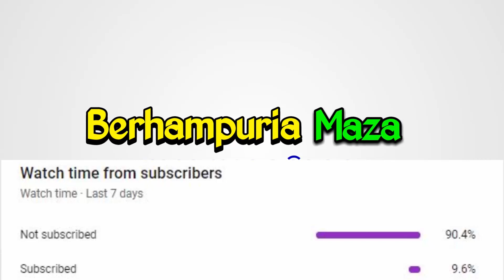Bike Chora | Odia Dubbed Comedy Video | Nigerian Oriya Dubbing Funny Video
Nigerian Odia Dubbed Comedy Video | Bike Chora Berhampuriya Oriya Funny Video